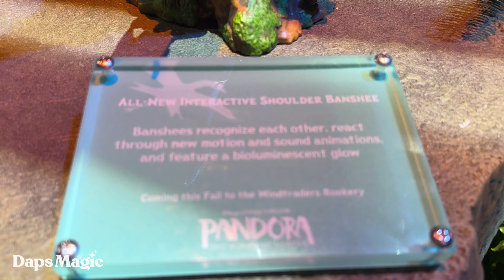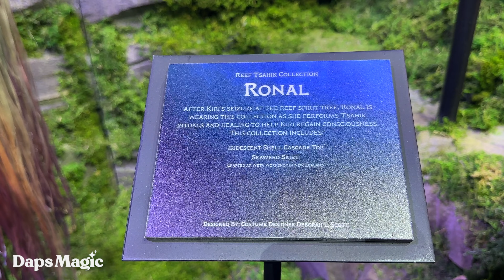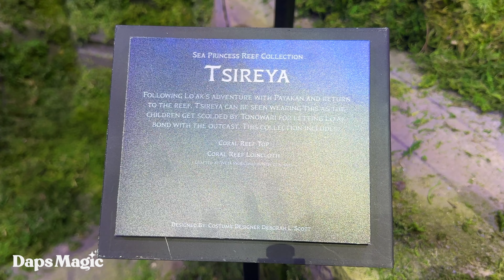Avatar Pavilion | D23: The Ultimate Disney Fan Event 4K